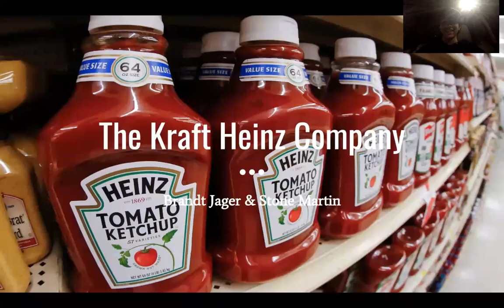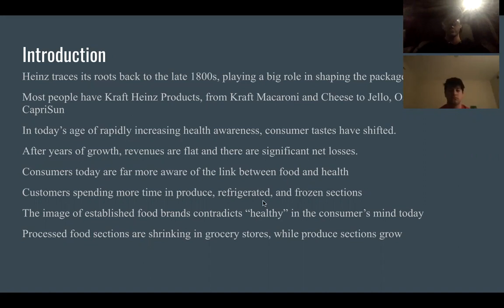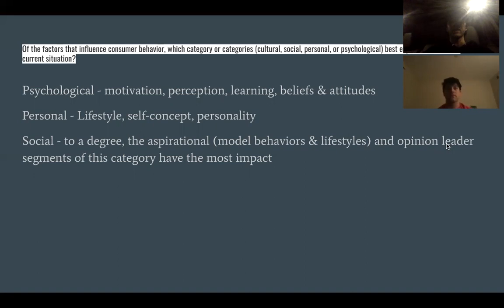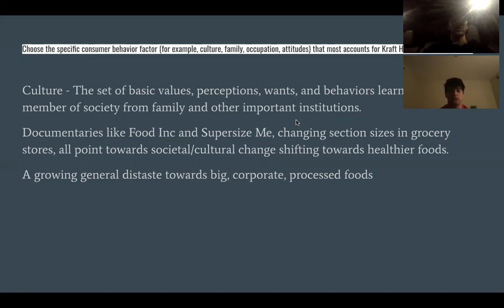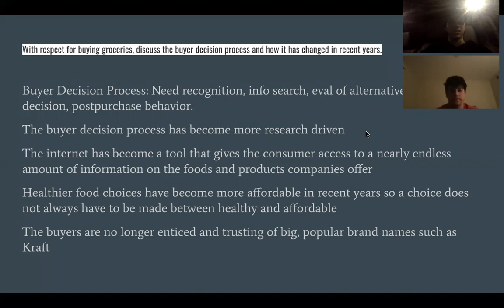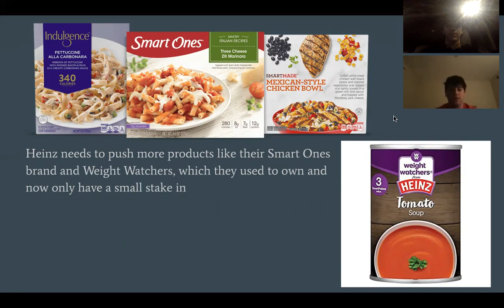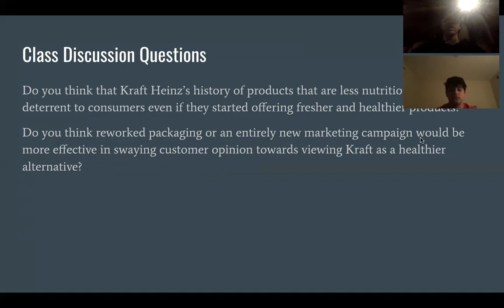Heinz Kraft Case Study